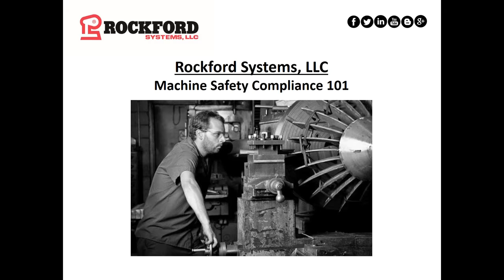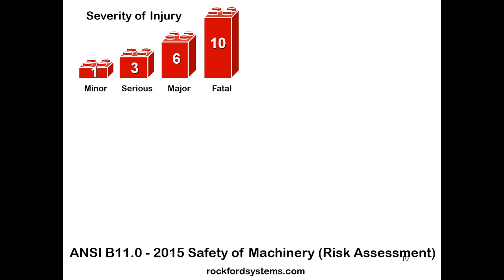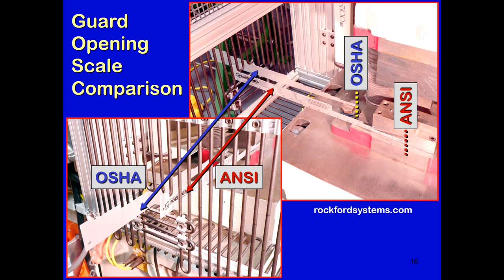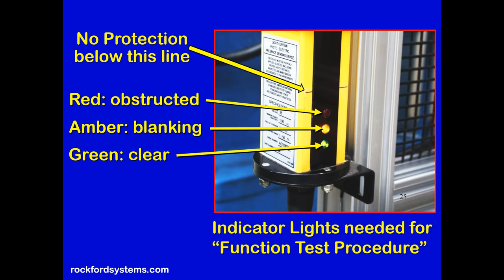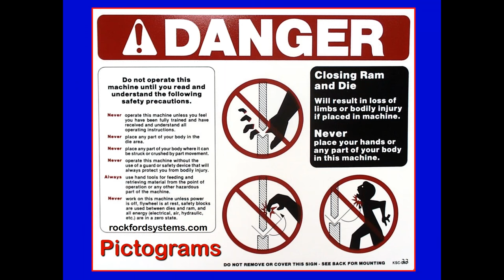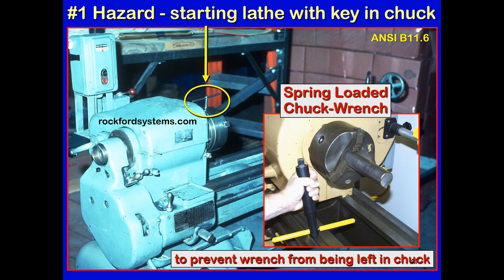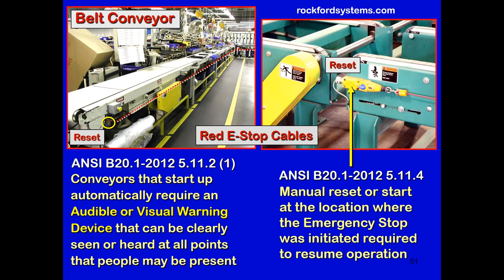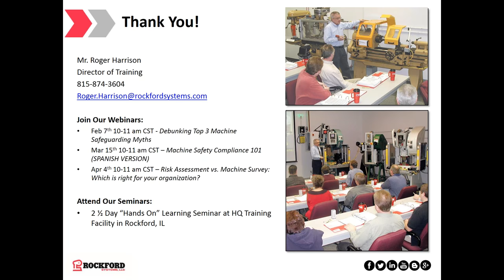Rockford Systems | Machine Safety Compliance 101 Webinar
December 2016 - This webinar will help you to better understand how to safeguard your machines to meet or exceed OSHA 29 CFR regulations, ANSI B-11 and NFPA 79 safety standards. In so doing, you will learn how to keep your company in absolute compliance, reduce insurance costs, and help prevent employee accidents on metal working machines.